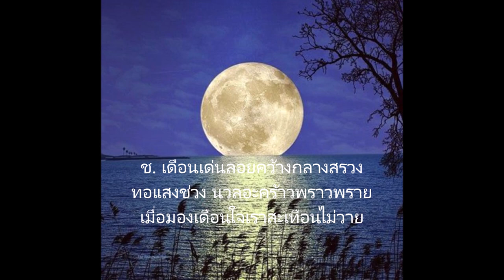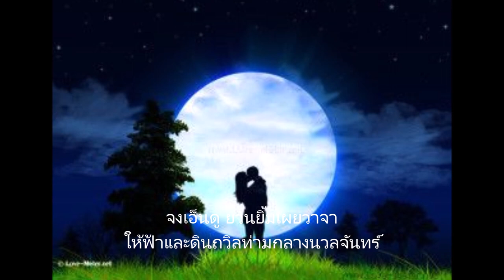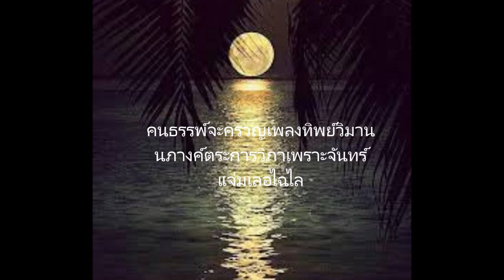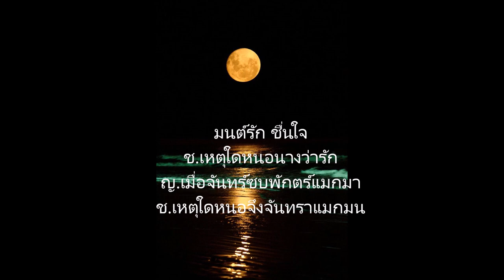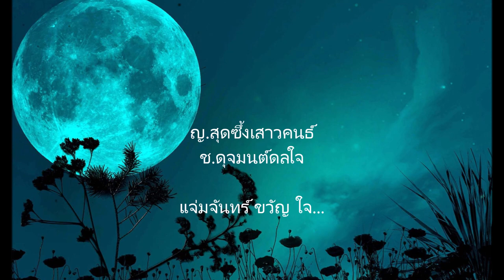มนต์รักนวลจันทร์ p_spice - Lek atl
คำร้อง : ทวีปวร [ ทวีป วรดิลก ] , สง่า อารัมภีร
ทำนอง : เอื้อ สุนทรสนาน
ผู้ขับร้องต้นฉบับ : เพ็ญศรี พุ่มชูศรี / สุเทพ วงศ์กำแหง